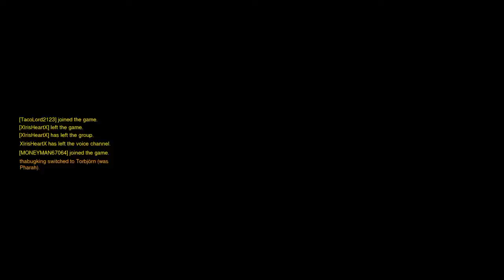Overwatch: Origins Edition_20170628223722